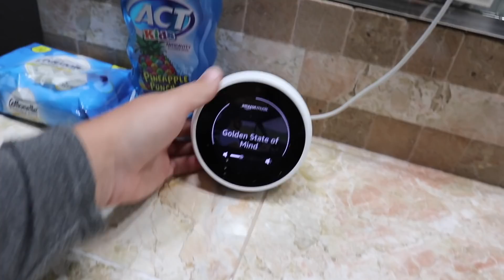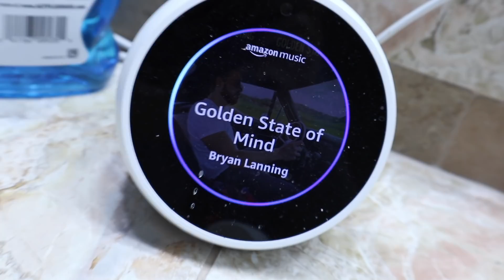REMOVING A TICK FROM HIS HEAD!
I can’t believe this was hiding in his hair!!
Grab your physical copy here!

Download our intro song here!